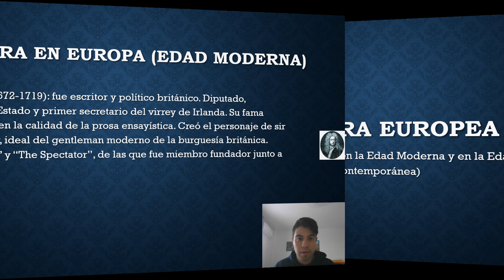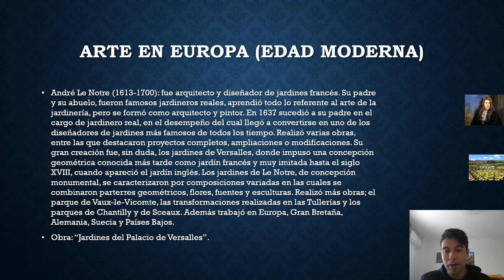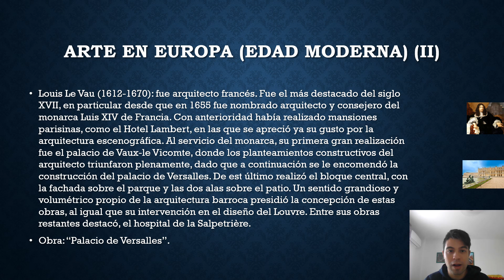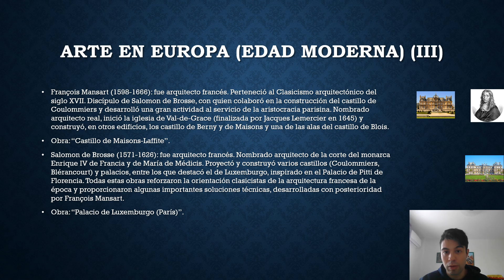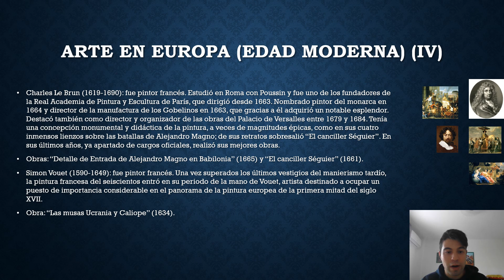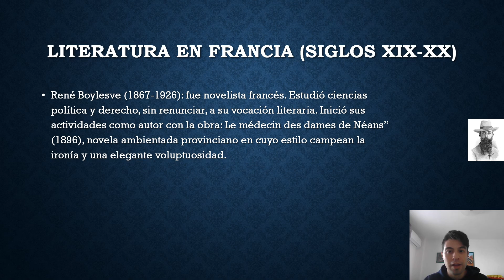Cultura Europea.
Gran Bretaña y Francia son las principales potencias europeas junto a Alemania. En la política, la economía y la cultura su huella es imprescindible para comprender la historia de Europa en los últimos doscientos años. Destacaron en el ámbito cultural:
En la Edad Moderna (literatura y arte europea):
Joseph Addison; obras: "The Tatler" y "The Spectator".
André Le Notre; obra: "Jardines del Palacio de Versalles".
Louis Le Van; obra: "Palacio de Versalles".
Fraçois Mansart; obra: "Castillo de Maisons-Laffite.
Salomon de Brosse; obra: "Palacio de Luxemburgo (París)".
Charles Le Brun; obras: "Detalle de Entrada de Alejandro Magno en Babilonia" (1665) y "El canciller Séguier" (1661).
Simon Vouet; obra: "Las musas Ucrania y Caliope" (1634).
En la Edad Contemporánea (literatura francesa):
René Boylesve; obra: "Le médicin des danes de Néans" (1896).